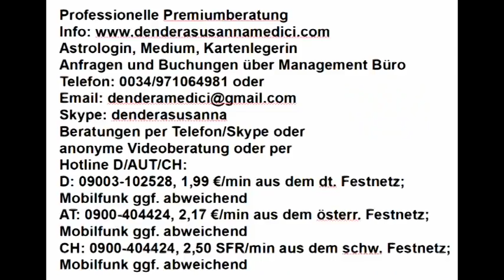Vedisches Tageshoroskop: "28.07.2018 "Zuhören"